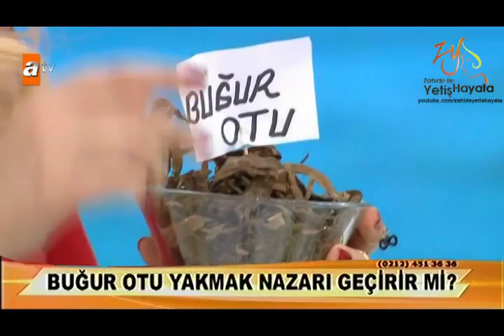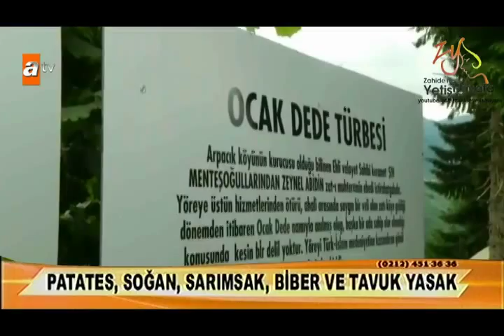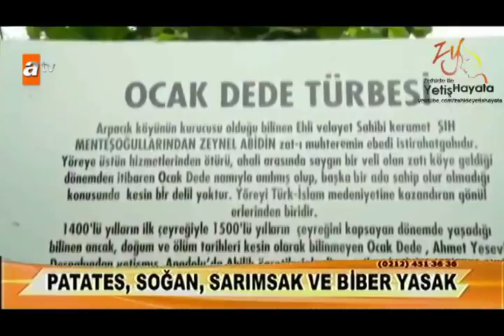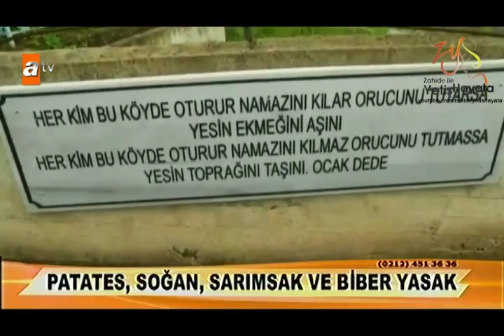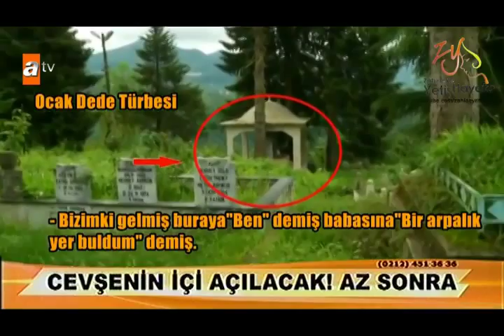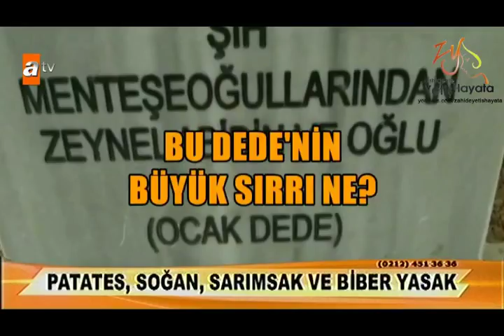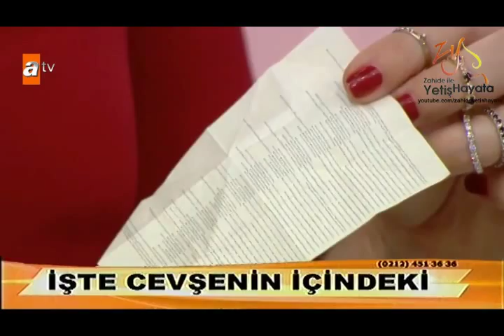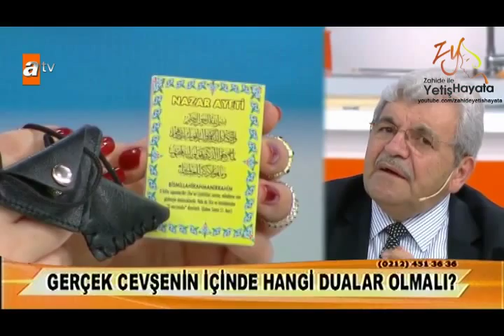Zahide ile Yetiş Hayata 06.06.2014 (2. Kısım)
2. Kısım... İstanbul Emekli İl Müftü Yardımcısı Yusuf KAVAKLI, Zahide ile Yetiş Hayata'da...Kimlere nazar değer? Kimler nazar değdirir? Kem gözlerden nasıl korunuruz? Nazarın belirtileri nelerdir? Nazar boncuğu işe yarar mı? Çörek otu nazara iyi gelir mi? Buğur otu yakmak nazarı geçirir mi? Renkli gözlülerin nazarı değer mi? Maşallah nazarı engeller mi? Göz nazarı nedir? Çocukları nazardan nasıl koruruz?

İşte ezanda açan çiçek! Bu çiçek akşam ezanı ile açıyor, sabah ezanı ile kapanıyor...

Hazreti Muhammed'in atının ayak izi Karadeniz'de ortaya çıktı...

İşte esrarengiz olaylarla dolu köy! Bu köyde patates, soğan, sarımsak, biber ve tavuk yasak...

Canlı yayında cevşenin içi açılıyor...Cevşenin içinde ne yazıyor?
Haydi Türkiye destek olalım! Kalbimiz ALS hastaları için atıyor...

Şef Furkan MALKOÇ'tan 30 dakikada yufka kebabı tarifi...